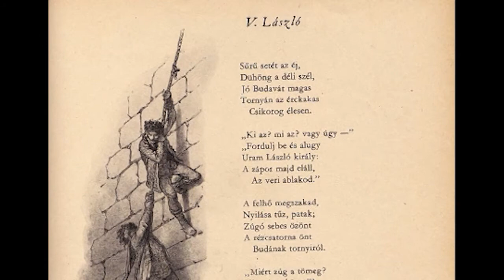Arany János Est - Paletta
Sudár Annamária az Arany János emlékév keretében egy önálló esttel idézte meg a költőóriás szellemét Csíkcsomortánban. A műsorban Az előadó Arany János életútjának legfontosabb állomásait gyűjtötte csokorba.